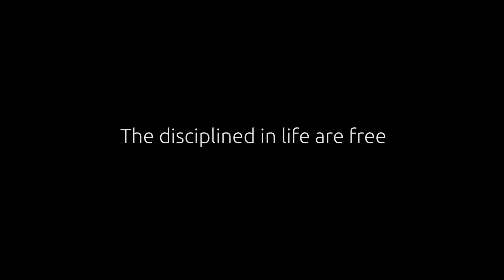Eliud Kipchoge Berlin marathon 2018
Only the disciplined in life are free